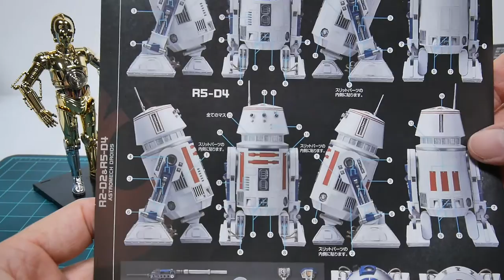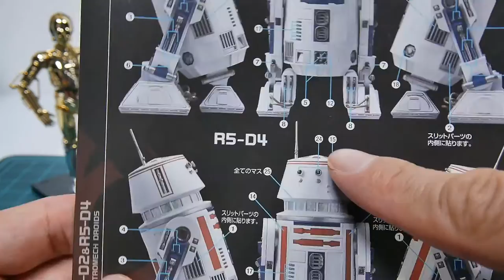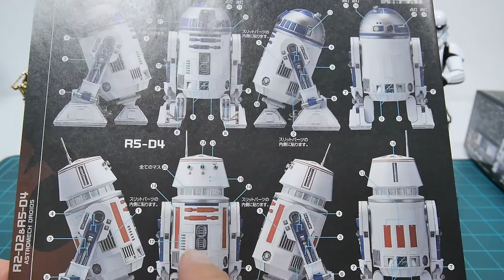반다이 스타워즈 프라모델 시리즈 리뷰 R2-D2 & R5-D4 part2 Bandai StarWars PlasticModel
반다이 스타워즈 프라모델 시리즈 리뷰 R2-D2 & R5-D4 part2 스티커와 먹선 작업편 입니다.

지난 제품들을 조립하면서 어려웠던 작은 스티커들은 처음부터 제외하고

적당한 크기의 스티커들로만 진행해 봤습니다.

약간 대충 대충 만드는것이니까 야매 프라모델이라고도 할 수 있겠지요...^^;

구매하시기전에 참고용 정도로만 이해해 주시면 되겠습니다.